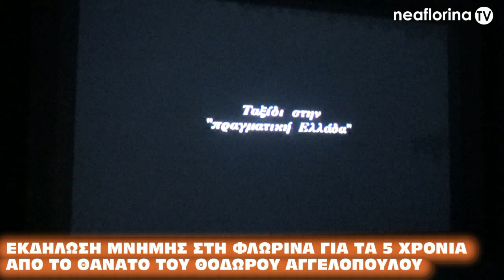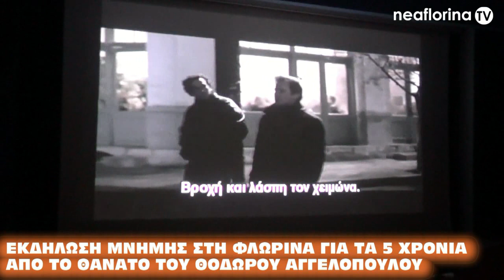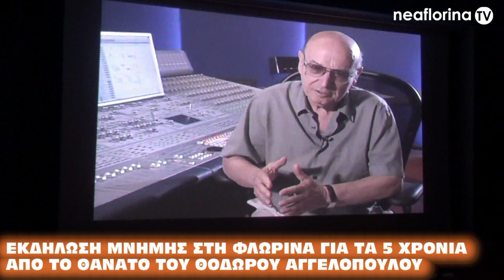Εκδήλωση τιμής και μνήμης για τον Θόδωρο Αγγελόπουλο